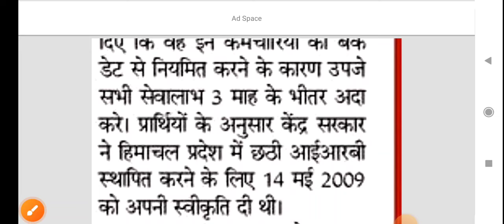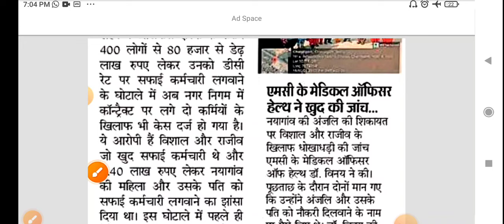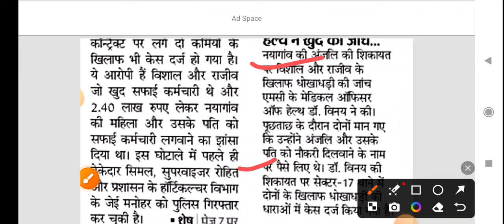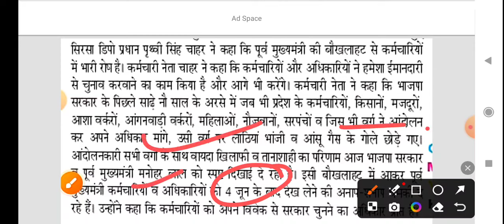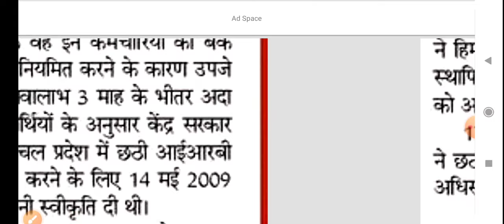कच्चे कर्मचारियों को पक्का करने के हाई कोर्ट के आदेश || Hkrnl news